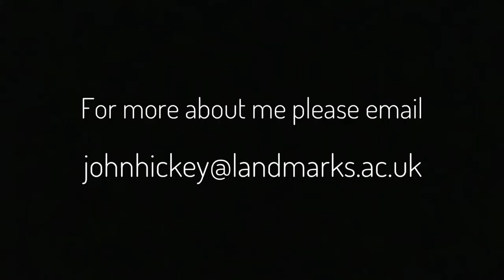John Hickey CV Video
Here's John, who is currently undertaking his Supported Internship at The Admiral Rodney (Greene King)